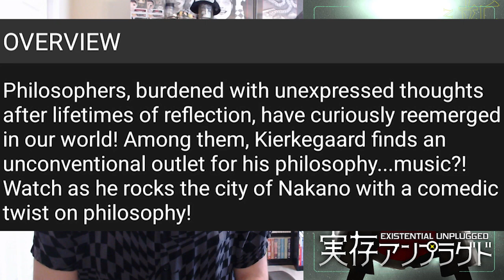Existential Unplugged Episode 1: You, Despair, and Rock 'n' Roll - Otakutainment Reviews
Don't fret, because there is a new music/philosophy manga called Existential Unplugged by Saji Komori and Kana Masaya that may actually make you, well, fret.

 + Vic's Lab
 + Julio Vasquez